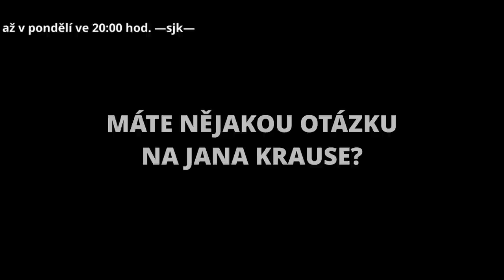Otázky - Karlos Vémola - Show Jana Krause 9. 9. 2020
Herečka Tereza Bebarová, zápasník MMA Karlos Vémola a neurolog Jan Šroubek.

👉 PODPOŘTE EMILA! 😉